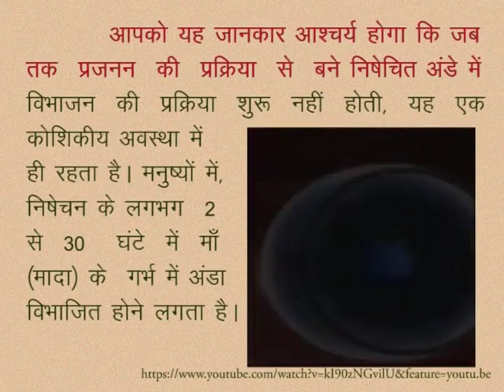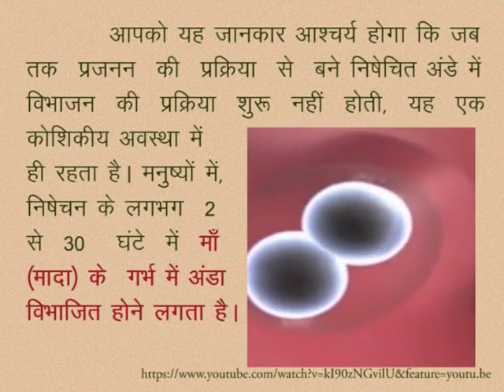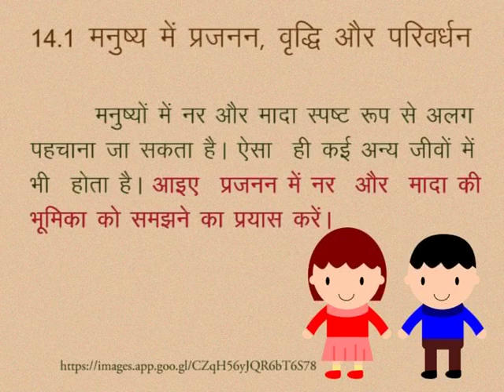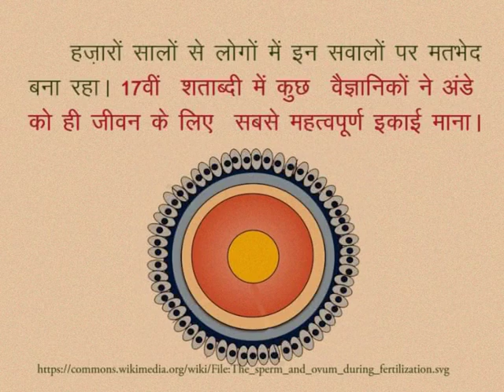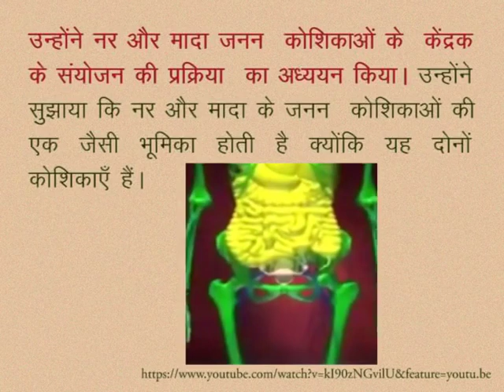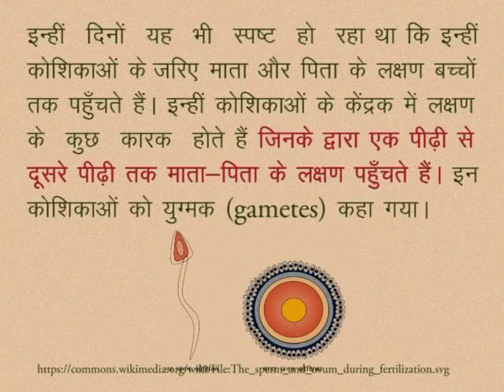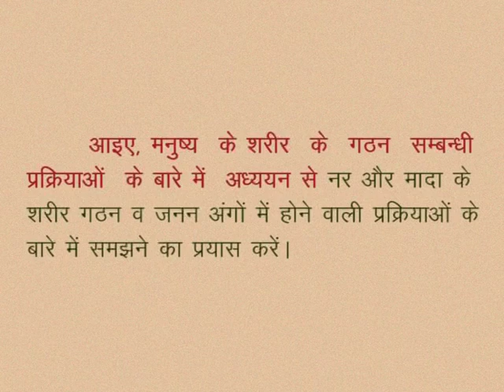CLASS 10th SCIENCE | CHAPTER -14- LIFE PROCESSES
CLASS 10th SCIENCE | CHAPTER -14- LIFE PROCESSES : REPRODUCTION GROWTH AND DEVELOPMENT | Fertility enhancements and additions in humans | Role of male and female |